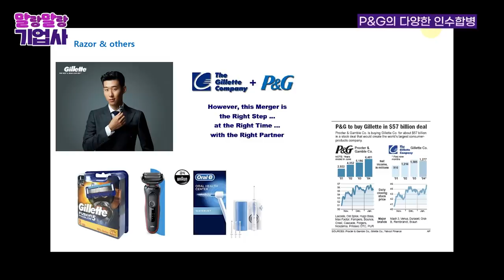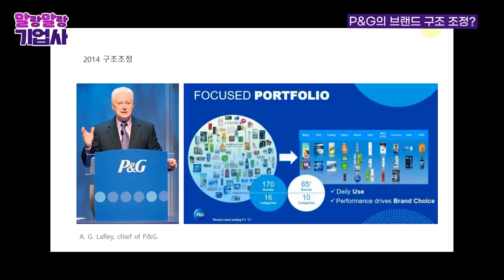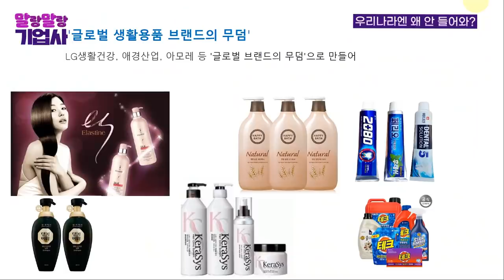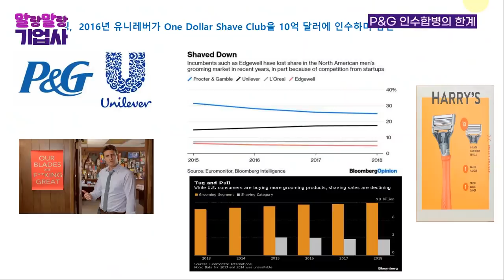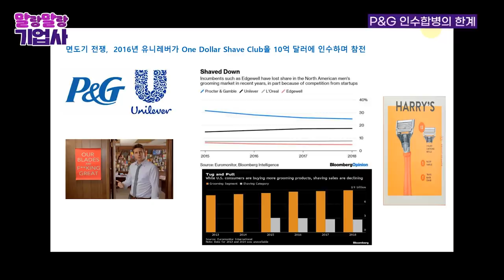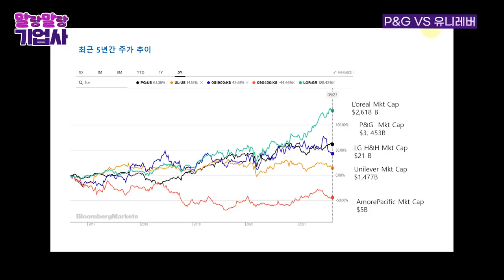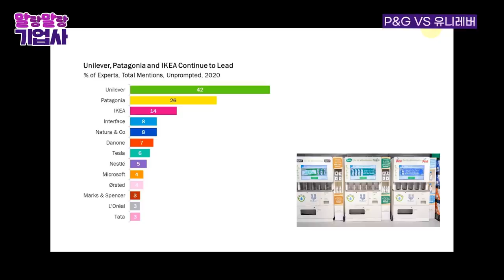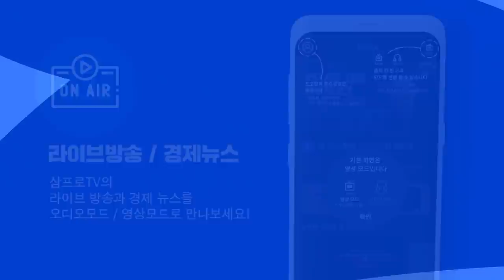글로벌 대기업이 한국에서만 힘을 못 쓰는 이유 [고영경 박사의 말랑말랑 기업사 #4]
🛖LIVE 부동산 백브리핑 '2022 집값 전망' 신청 하러 가기:
      2022년 1월 22일(토)